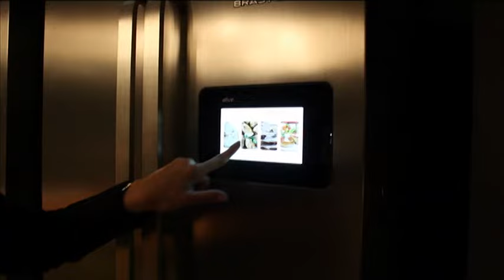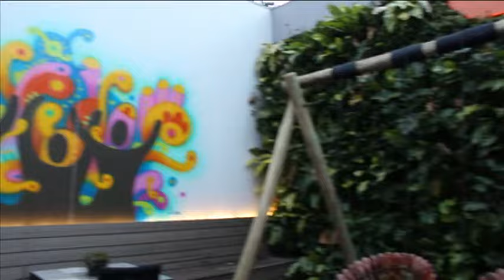Casa e Cia na Casa Cor São Paulo 2014